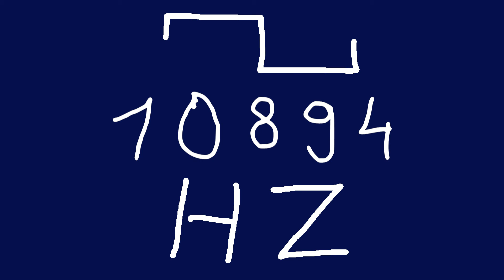10894 hz square